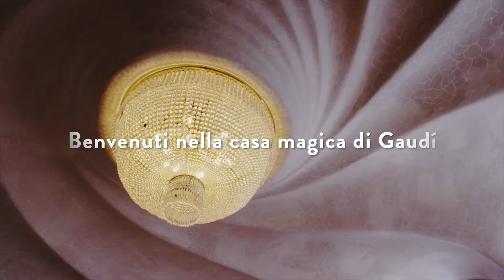Casa Batlló: visita con bambini